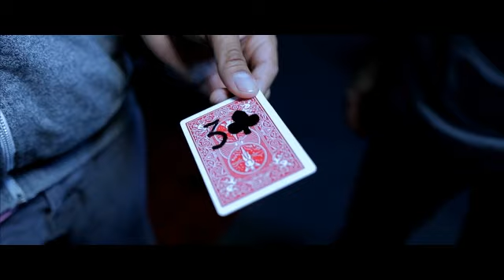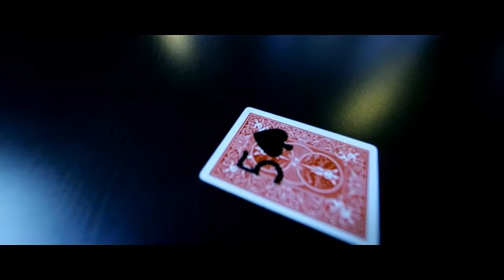PrediChange (DVD + Gimmick) by Yonel Arcade - The Magic Attic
Cause the writing on the back of a playing card to change VISUALLY. The commercial appeal of changing handwriting on a card (not just the card itself) is unusual and unexpected, and with Predichange it's now possible to learn it in minutes!

Here's just one possible effect with the handmade Predichange:

The magician attempts to predict a selected card by writing it on the back of a playing card. Unfortunately, he predicts the wrong card. But then, without EVER moving the card out of view, he causes the prediction to CHANGE VISUALLY into the correct, handwritten prediction.

The special card included (always red Bicycle cards) makes adding this to your repertoire a breeze. The angles are great, and the change is completely automatic.